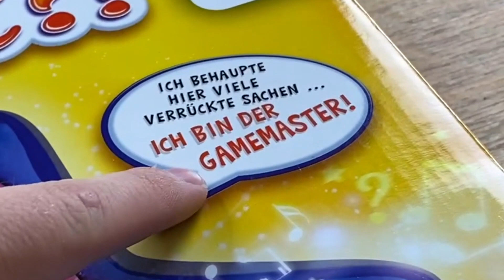Drücke NICHT den FALSCHEN KNOPF sonst... ! 😱 (GAMEMASTER Challenge) II RayFox